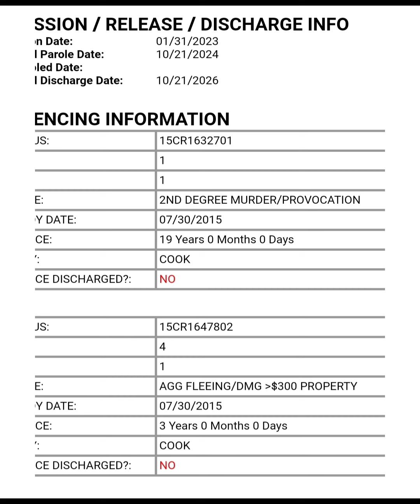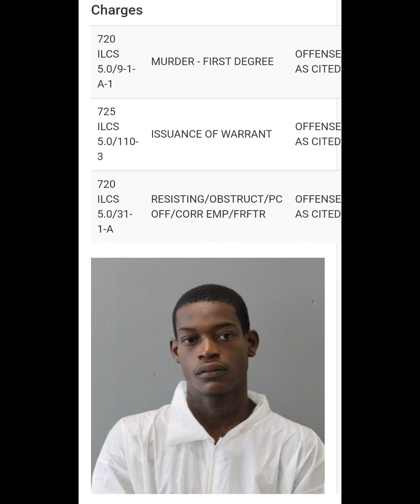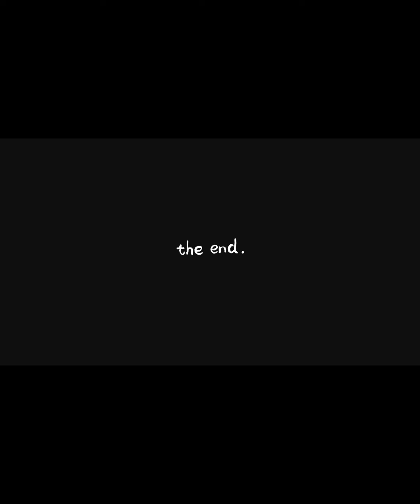Stain Wugaworld will be free Monday has the opportunity to blow if he makes the right moves